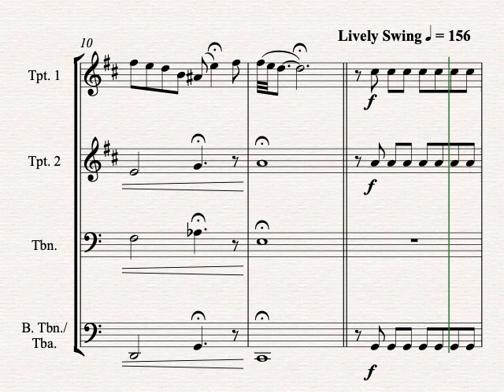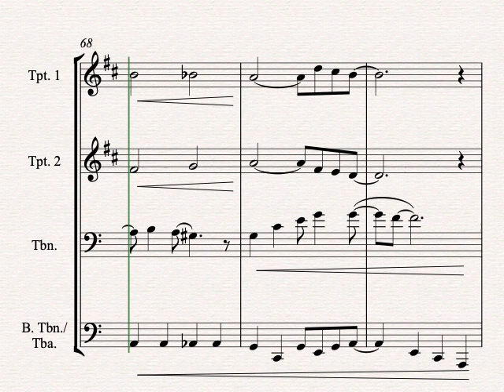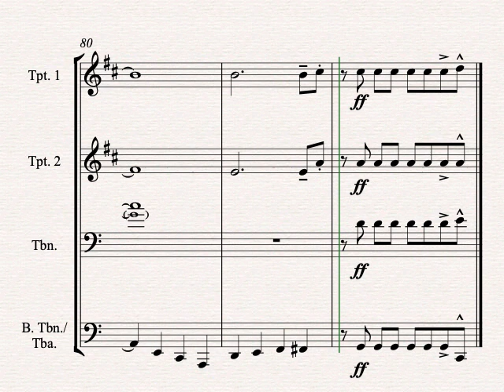All I Want for Christmas is You - Brass Quartet - ♪ Sheet Music ♪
'All I Want For Christmas Is You', as made famous by Mariah Carey. Add this lively tune to your holiday performance repertoire. Arranged for Brass Quartet by Kate Agioritis. Includes optional Horn Part